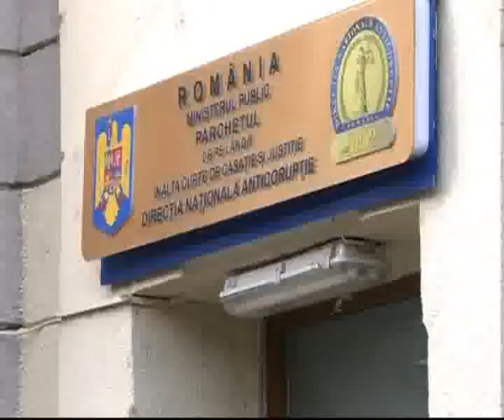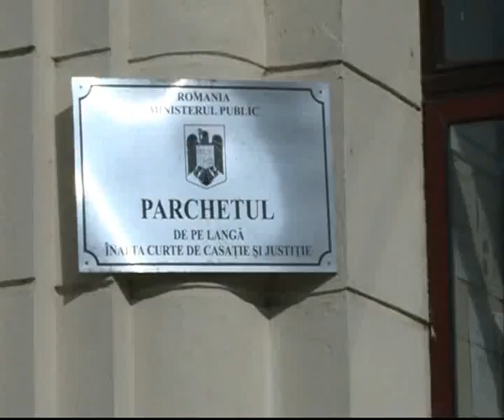Dezvăluiri despre cel mai mare JAF imobiliar din Capitală: Cum dispar spațiile verzi din Sectorul 2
retrocedari imobiliare, spatii verzi capitala, jaf imobiliar tei-toboc, ontanu, sectorul 2